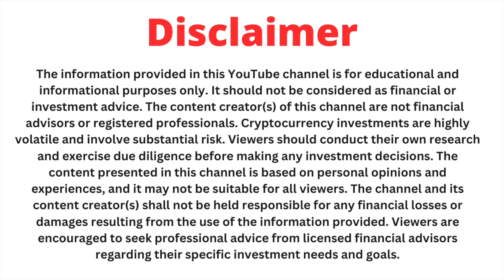Is OP Worth Investing in? Optimism Network Analysis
OP is one of the top choices for altcoin investment in this bear market. It is the native coin of the Optimism Network, which is a Layer 2 network. In this video, I have discussed the detailed fundamentals of the Optimism Network and its native coin OP.

Timestamps:

00:00 Intro
00:11 Optimism Network Overview
01:12 OP Key Metrics
01:43 Optimism Revenue
04:19 OP Tokenomics
05:25 OP Stack
06:10 Optimism Ecosystem
07:19 Recent Milestones
07:52 Growth Drivers
09:17 Investment Risks
11:18 Outro

Is GRT Worth Investing in? Graph Protocol Analysis